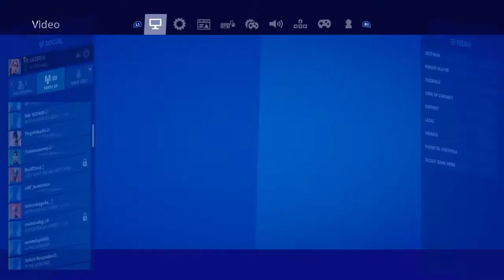Fortnite_20200512202816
Fortnite